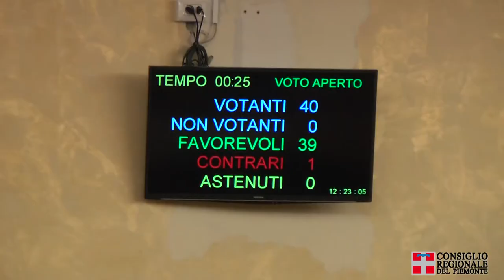Strade storiche di montagna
Approvata all'unanimità la legge che promuove la valorizzazione delle strade storiche di montagna di interesse turistico con l’obiettivo di mantenere le stesse in condizioni ottimali, favorendo così lo sviluppo del turismo outdoor.